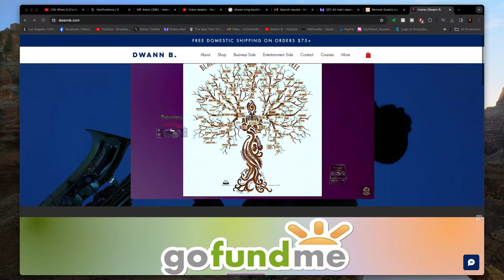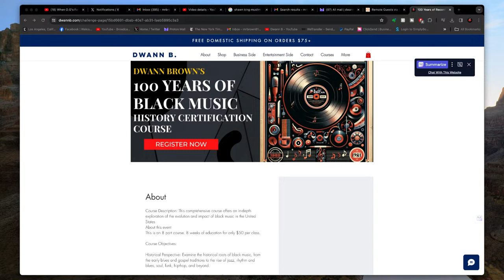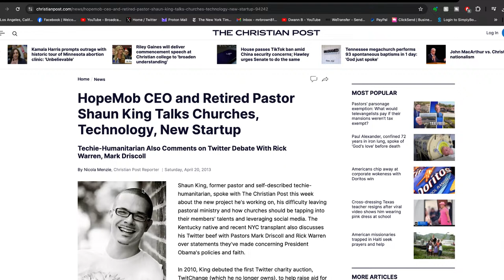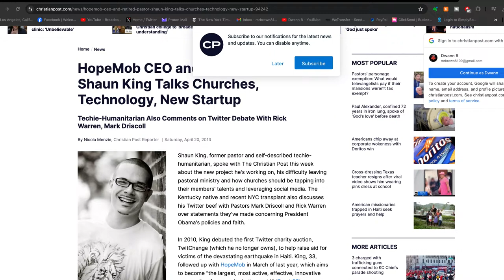Dr Short: Shawn Talcolm X King Converts to Islam